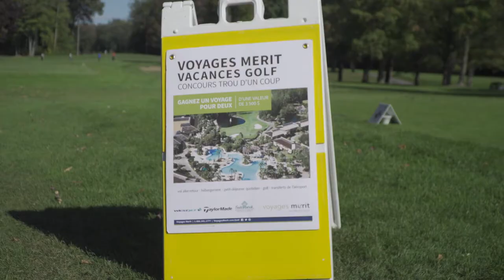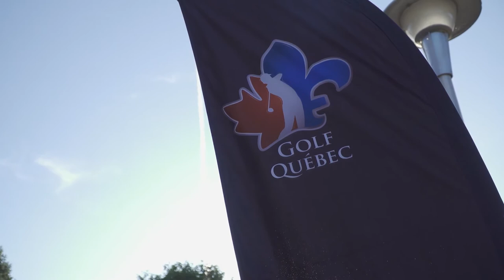Vidéo souvenir de la 11e édition du Tournoi-bénéfice de Golf Québec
3 octobre 2017
Une présentation de RBC Banque Royale
Club de golf de la Vallée du Richelieu